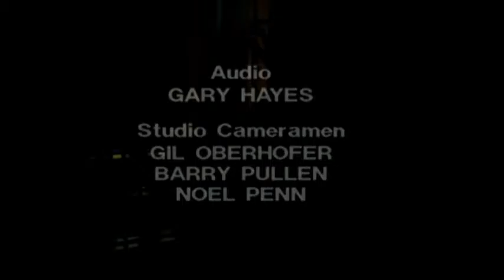New closing credits for Prisoner: Cell Block H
If you don't get it, you weren't meant to :D